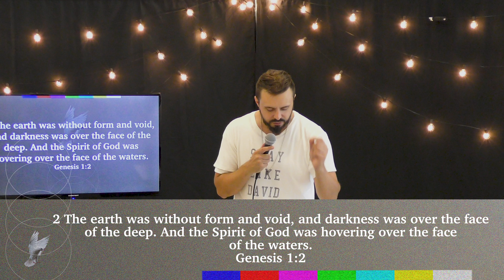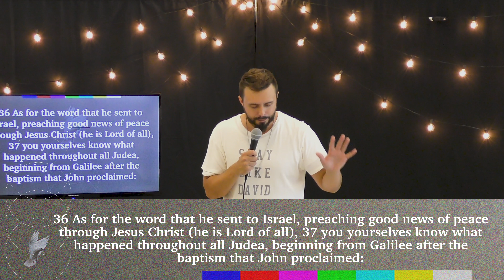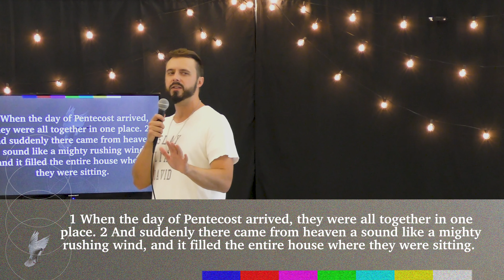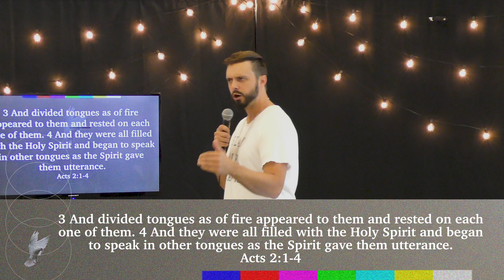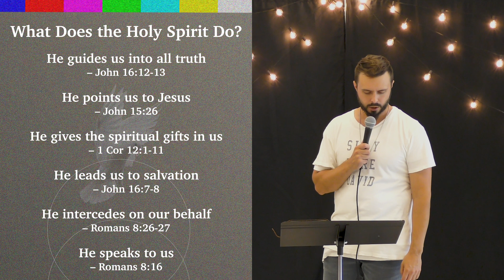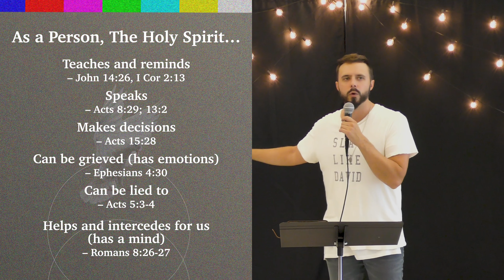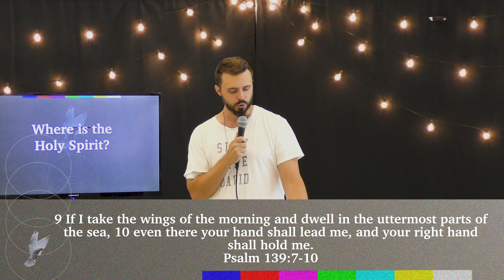Intro to The Holy Spirit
We begin our new series on the Holy Spirit by giving an introduction to who He is and answer the questions of who, what, where, when, and about the Holy Spirit.